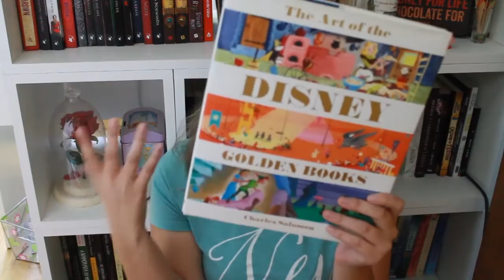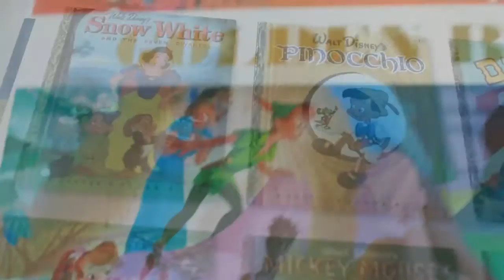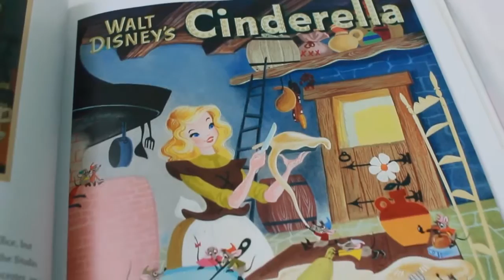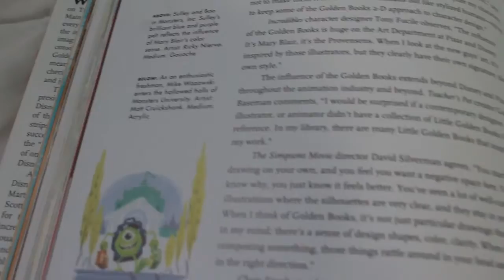The Art of the Disney Golden Books | Steh Barbosa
Compre esse livro na Amazon